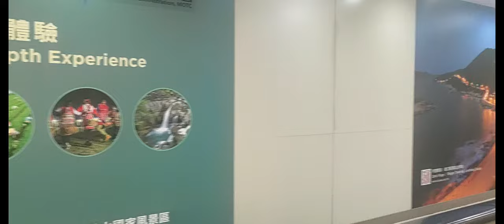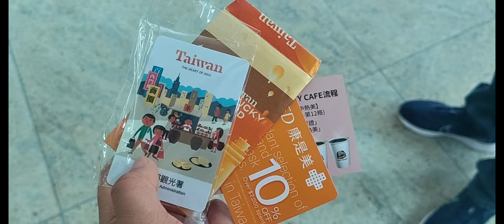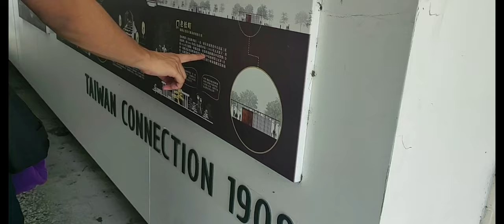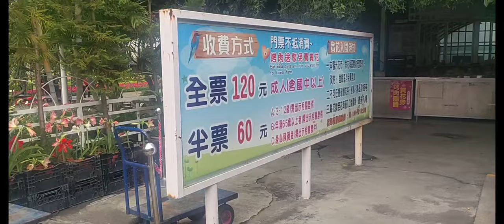Taiwan Trip ll Exploring Taichung